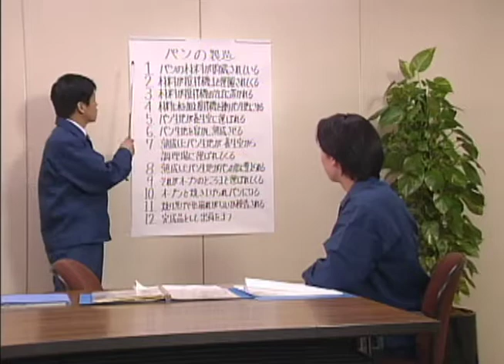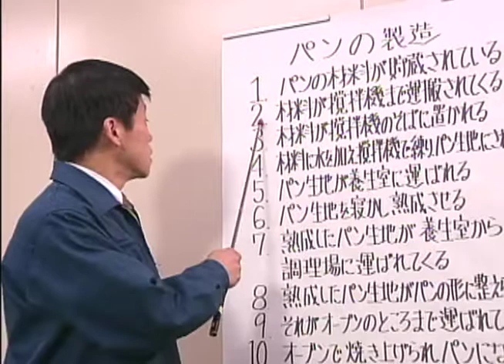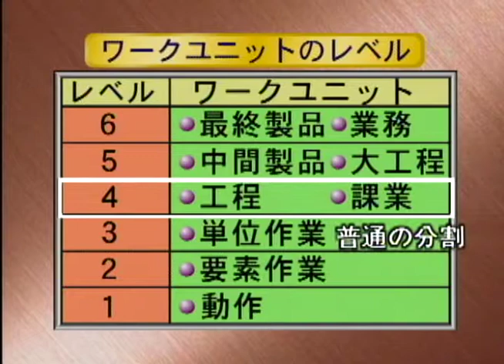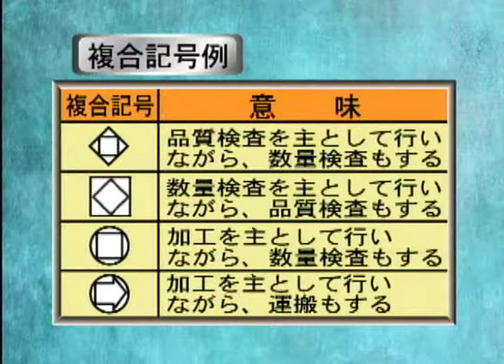生産現場改善基礎シリーズ 第4巻 工程分析による現場改善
荒い分割単位の大工程と普通の分割単位の工程をフロープロセスチャートを使って分析し、改善の手がかりを掴みます。